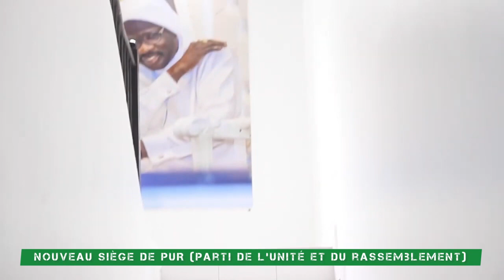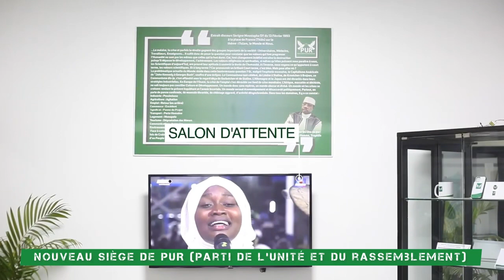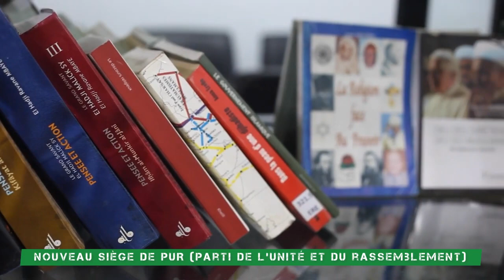Manshallah Regardez le nouveau siège de PUR (parti de l'unité et du rassemblement)